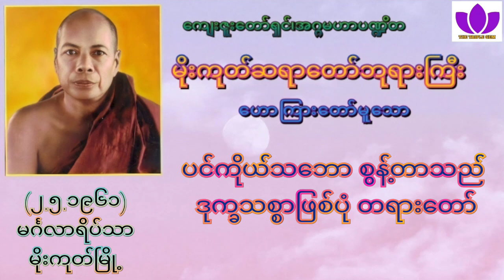🌼မိုးကုတ်ဆရာတော်ဘုရားကြီး🌼၏🌷ပင်ကိုယ်သဘောစွန့်တာသည် ဒုက္ခသစ္စာဖြစ်ပုံ တရားတော်🌷 Mogok Sayadaw 🙏🙏🙏